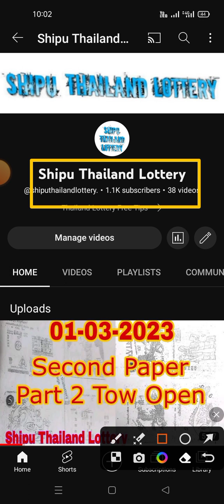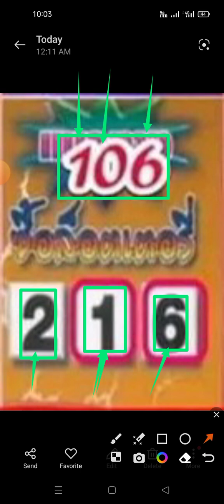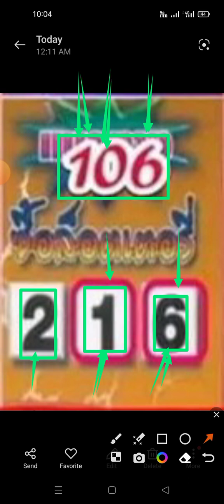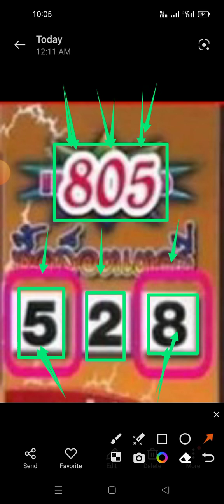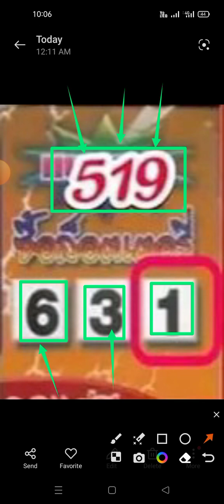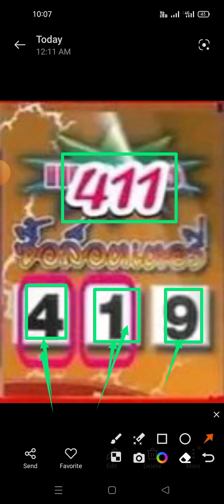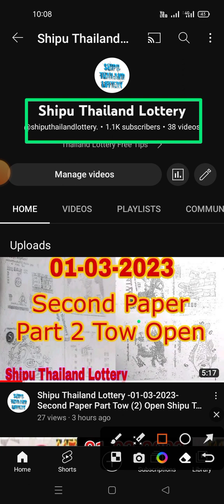Shipu Thailand Lottery -01-02-2023- 3 up Single Dijet open For new subscribe my new channel.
How to Play the Thailand Lottery Down Game | How to Play the Thailand Lottery Down Game Open
thailand lottery thai lottery down direct set
thailand lottery
Shipu Thailand lottery
Shipu Thailand lottery  thailand lottery free
thailand game
Shipu Thailand lottery  thailand lottery f...
thailand lottery number
lottery thailand
thailand lottery last paper
thailand lottery
Shipu Thailand lottery
Shipu Thailand lottery  thailand lottery fre...
thailand lottery 4 Pic paper
thai lottery tips
thai Lottery Shipu Thailand lottery
thai lottery paper
Shipu Thailand lottery
thai jamal ahmed 915

Thai Lotto First Magzine Tip Paper 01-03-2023 || Thai Lotto Result Today

THAI LOTTERY 3up Direct set 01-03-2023,THAI LOTTERY RESULT TODAY, THAI LOTTERY/3d YH LOTTERY King

Thai Lotto 3UP HTF Sets For 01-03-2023 || Thai Lotto Result Today
#4 Pic Paper Open
Thailand lotto 3up Down Set 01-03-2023 | Shipu Thailand Lottery  Lotto Result 01 February 2023

Thailand lotto 3up Direct Set 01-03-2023 | jamal ahmed 915 Lotto Result 01 February 2023

Thai lottery new formula 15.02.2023

Thai lottery results today direct set total Down pair single 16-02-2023Thai government Lottery 3D THAI LOTTERY.
3D THAI LOTpaper

3D THAI LOTTERY Live DIRECT SET PASS ll 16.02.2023thai lottery result todaythai lottery paper

3up Full Game Formula 15-02-23 || 3up 2Or 3 One Or Not || Thai Lottery Tips

Thai Lottery Result Today - How to get the winning numbers

How to Play the Thailand Lottery Down Game

DOWN: Shipu Thailand Lottery Gameplay

Thai Lottery Result Today:
Live Thai Lottery Results
Thailand Lotto Results - Live Updates

Shipu Thailand Lottery  Thailand lottery free tip

Thailand Lottery 4 Pic Papers Open